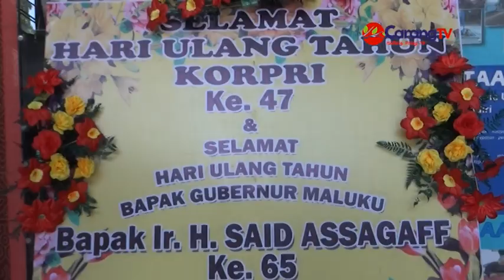Said Assagaff Teteskan Air Mata Saat Perayaan HUT Korpri Ke 47